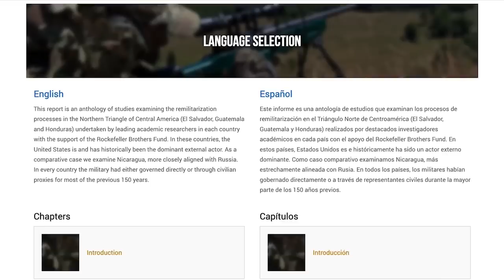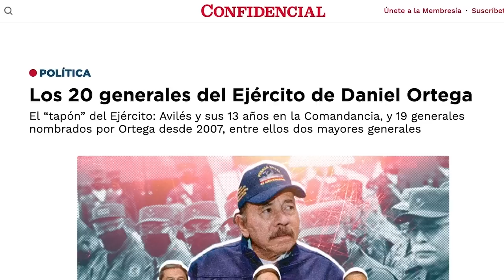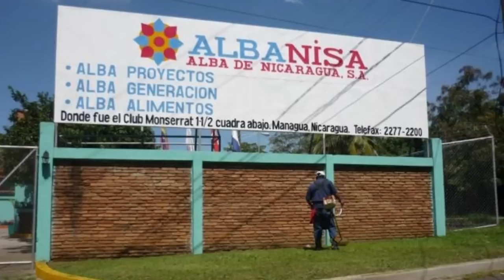“La tragedia de la política de EE. UU. en Centroamérica es que Daniel Ortega sigue en el poder”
El experto en seguridad nacional y presidente de IBI Consultants, Douglas Farah, destaca que en Centroamérica “hay un retorno muy fuerte al caudillismo”, sin importar la ideología, y que los militares se están involucrando en “la defensa interna, identificando a un enemigo interno que conlleva a la represión”.
Farah resalta la singularidad de la alianza del Ejército de Nicaragua con la Rusia de Putin, y sus implicaciones en el “espionaje”. “Ortega está buscando sobrevivir y aguantar la presión internacional. La gran tragedia de la política de Estados Unidos hacia Centroamérica en los últimos cinco años ha sido que sigue ahí, bajo toda la presión” y esa es una lección para Nayib Bukele, en El Salvador, y para Guatemala, asegura.